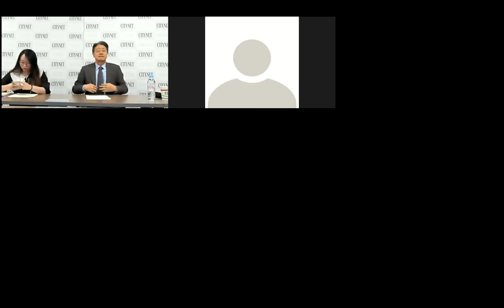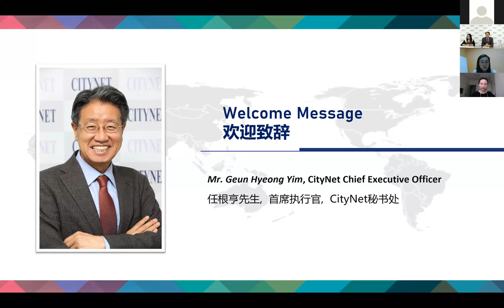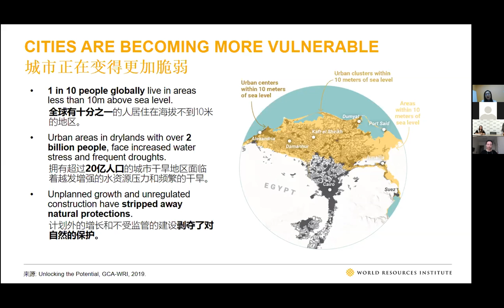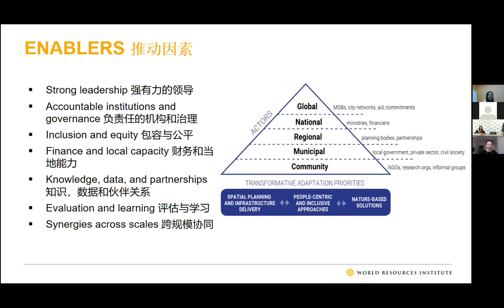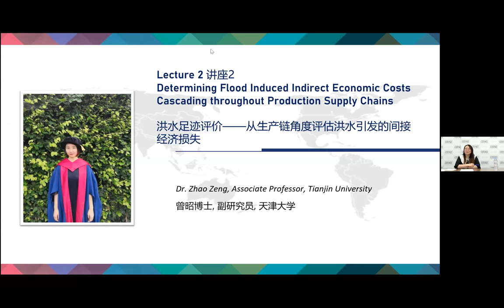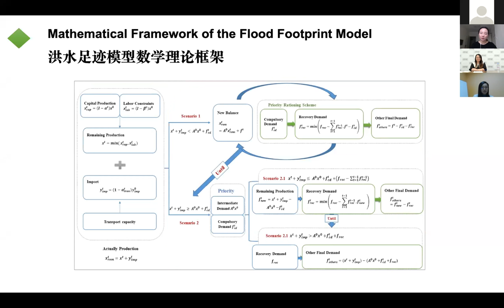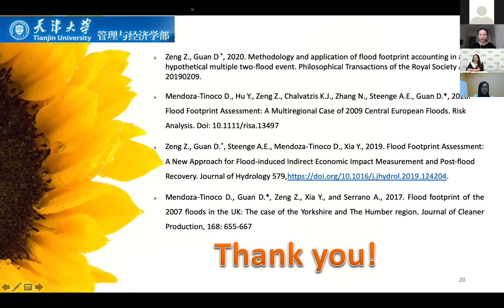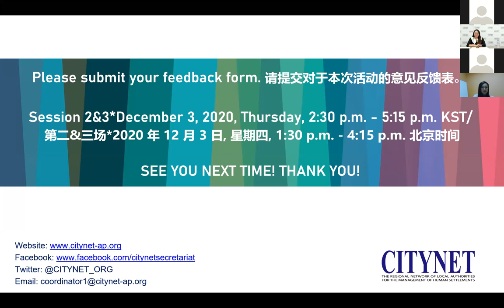Session 1 - Urban Resilience Practices from Northeast Asian Cities (English)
This is the English translation of the original Chinese webinar, the first session.

Resilience is the foundation of cities’ sustainable development. In 2020, the COVID-19 pandemic disturbed the development plan of local governments by requiring huge economic and human investments in order to control the pandemic as people adapt to the new normal. Meanwhile, massive annual flooding, destructive typhoons, and other unexpected natural disasters have also struck Northeast Asia. Local governments are facing unprecedented challenges with controlling the pandemic, protecting their citizens, and maintaining economic development.

This series of three lectures on urban resilience aims to increase the capacity of local governments facing multiple challenges in this unusual time, through lectures delivered by urban specialists and local governors.